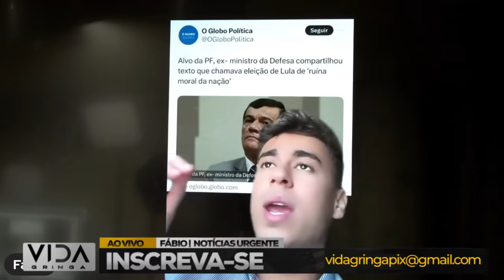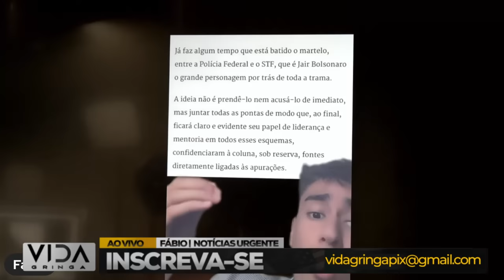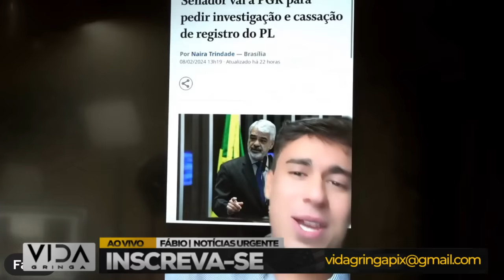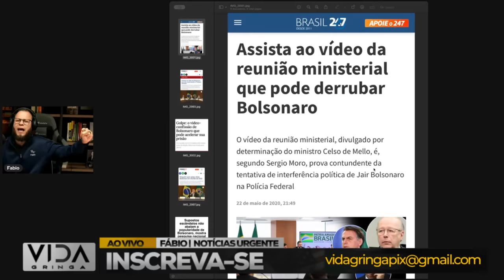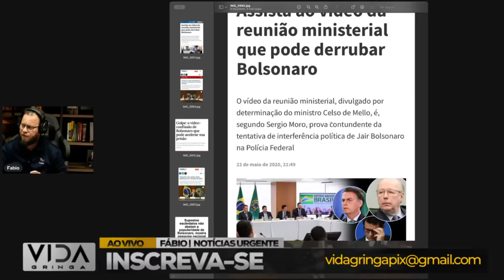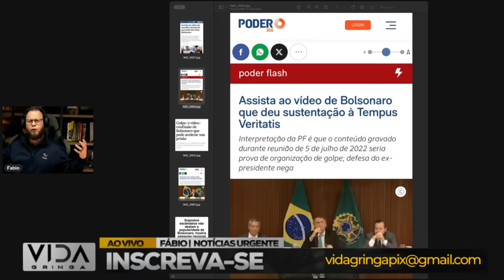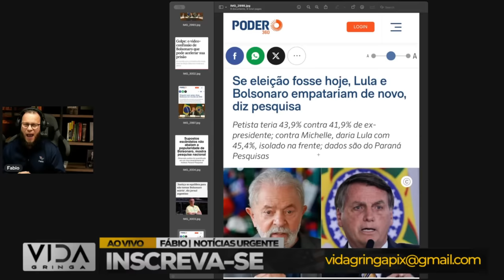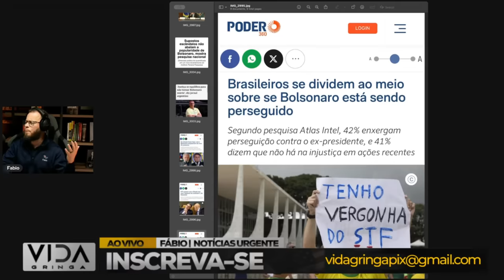O TIRO saiu pela CULATRA